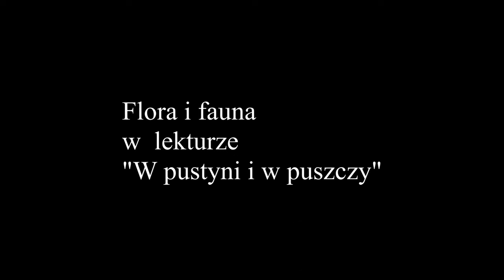Prezentacja "W pustyni i w puszczy "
Zachęcam do zobaczenia też innych moich filmów.